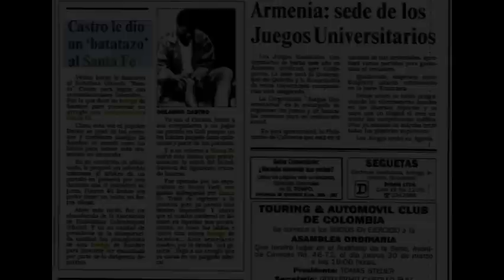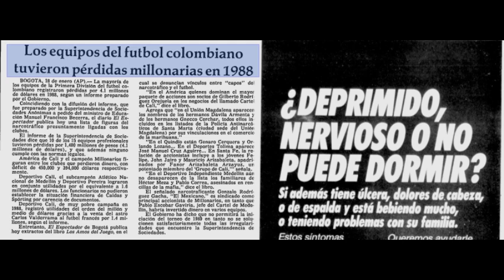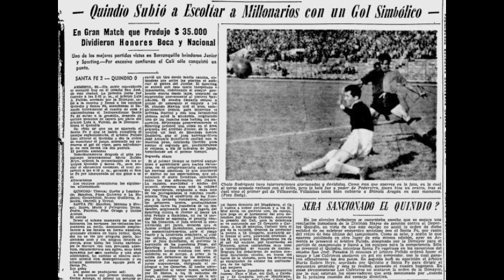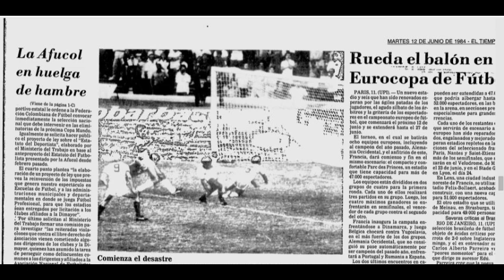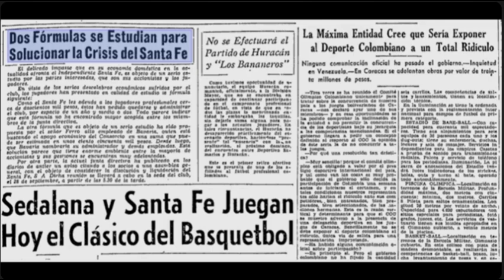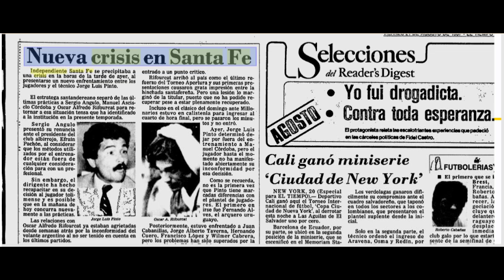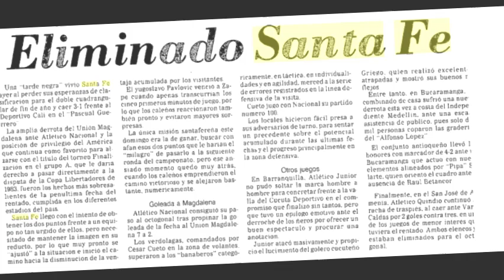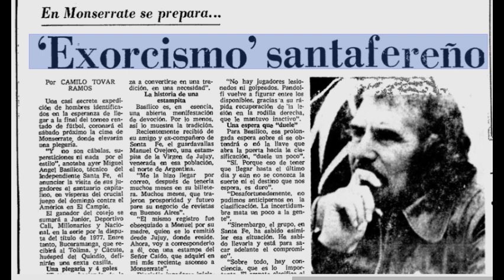Sotanos del Infierno Rojo: Iceberg de Independiente Santa Fe (Parte Final)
Damas y caballeros, tengan una excelente tarde de clasico capitalino! Nuestro querido Independiente Santa Fe se enfrenta a Millonarios en el clasico numero 337 de la Categoria Primera A del futbol profesional colombiano. Muchisimas cosas han sucedido en este, oh tan grandioso clasico.

Para acompañar a este super clasico y en visperas de Halloween, les traigo a ustedes un iceberg! En la lengua moderna de internet, un iceberg es una forma de contar distintas curiosidades, trivia y datos sobre una persona o cosa, en este caso el Independiente Santa Fe. Durante el 2023, saque las primeras dos partes de el iceberg, tratando las curiosidades mas conocidas sobre el equipo cardenalicio. Para culminar con este formato, les traigo a ustedes la Parte Final, Parte 3 de el Iceberg!

Con ustedes, el Iceberg de Independiente Santa Fe!